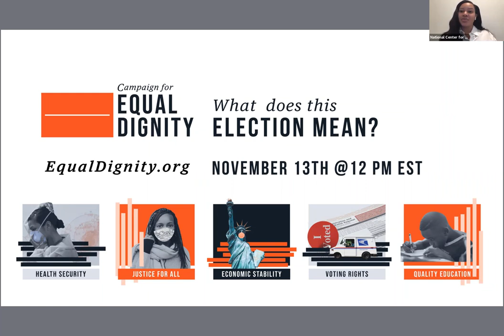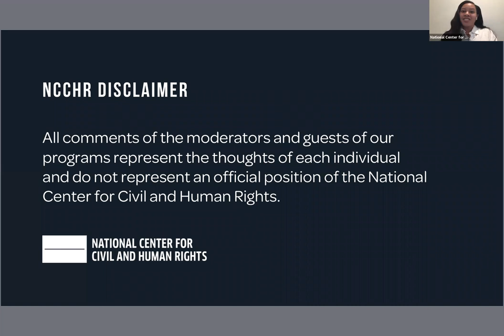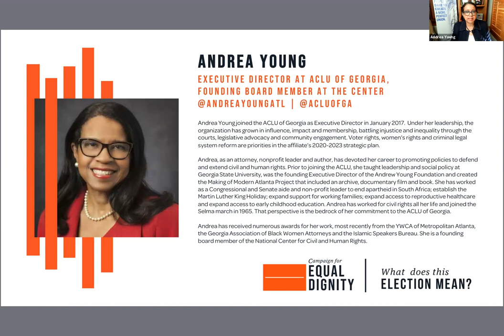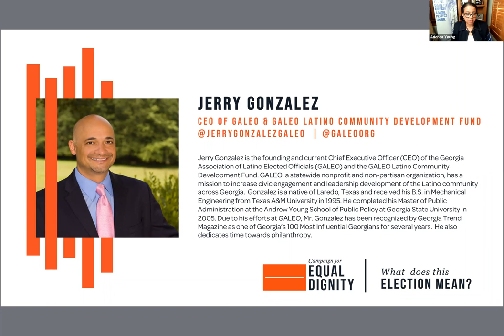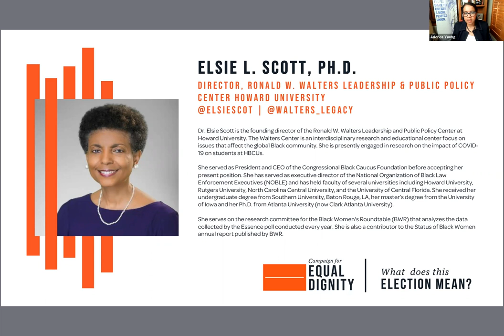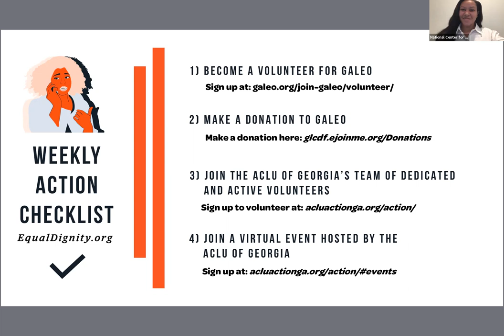What does this Election Mean?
This program aired Friday, Nov 13th, 2020 @ 12 EST

The United States president has a major influence on people’s lives both inside and outside of this country. This year’s outcome will impact everyone in many different ways. Ultimately, the year of 2020 has many central issues such as the ongoing COVID-19 pandemic, that has left more than 230,000 Americans dead, ongoing police brutality and violence towards African Americans, climate change regulations, and the fate of the Affordable Care Act to name a few. Join the National Center for Civil and Human Rights for a virtual conversation on the impact of the November 3rd election results on Black, Latinx, and LGBTQ+ communities.

Moderator
Andrea YoungExecutive Director at ACLU of Georgia, Founding Board Member at The Center

Andrea Young joined the ACLU of Georgia as Executive Director in January 2017.  Under her leadership, the organization has grown in influence, impact and membership, battling injustice and inequality through the courts, legislative advocacy and community engagement.

Andrea, as an attorney, nonprofit leader and author, has devoted her career to promoting policies to defend and extend civil and human rights. Prior to joining the ACLU, she taught leadership and social policy at Georgia State University, was the founding Executive Director of the Andrew Young Foundation and created the Making of Modern Atlanta Project that included an archive, documentary film and book. She has worked as a Congressional and Senate aide and non-profit leader to end apartheid in South Africa; establish the Martin Luther King Holiday; expand support for working families; expand access to reproductive healthcare and expand access to early childhood education.

Andre has worked for civil rights all her life and joined the Selma march in 1965. That perspective is the bedrock of her commitment to the ACLU of Georgia.

Andrea has received numerous awards for her work, most recently from the YWCA of Metropolitan Atlanta, the Georgia Association of Black Women Attorneys and the Islamic Speakers Bureau. She is a founding board member of the National Center for Civil and Human Rights.   Ms. Young is a member of the State Bar of Georgia, a graduate of Swarthmore College and received her law degree from Georgetown University School of Law. She is married to attorney and art consultant Jerry Thomas and a proud mother and grandmother.

Panelists
Jerry Gonzalez
CEO of GALEO & GALEO Latino Community Development Fund

Jerry Gonzalez is the founding and current Chief Executive Officer (CEO) of the Georgia Association of Latino Elected Officials (GALEO) and the GALEO Latino Community Development Fund. GALEO, a statewide nonprofit and non-partisan organization, has a mission to increase civic engagement and leadership development of the Latino community across Georgia.  Gonzalez is a native of Laredo, Texas and received his B.S. in Mechanical Engineering from Texas A&M University in 1995. He completed his Master of Public Administration at the Andrew Young School of Public Policy at Georgia State University in 2005. Due to his efforts at GALEO, Mr. Gonzalez has been recognized by Georgia Trend Magazine as one of Georgia’s 100 Most Influential Georgians for several years.  He also dedicates time towards philanthropy.  Gonzalez lives in Atlanta with his husband of over 24 years, Ray, an established and practicing pediatrician, and their dogs, Jenny & Zack.  Jerry’s hobbies include photography, travel, hiking, and he considers himself an avid road cyclist.

Elsie L. Scott, Ph.D.Director, Ronald W. Walters Leadership & Public Policy Center Howard University

Dr. Elsie Scott is the founding director of the Ronald W. Walters Leadership and Public Policy Center at Howard University. The Walters Center is an interdisciplinary research and educational center focus on issues that affect the global Black community. She is presently engaged in research on the impact of COVID-19 on students at HBCUs.

She served as President and CEO of the Congressional Black Caucus Foundation before accepting her present position. She has served as executive director of the National Organization of Black Law Enforcement Executives (NOBLE) and has held faculty of several universities including Howard University, Rutgers University, North Carolina Central University, and the University of Central Florida. She received her undergraduate degree from Southern University, Baton Rouge, LA, her master’s degree from the University of Iowa and her Ph.D. from Atlanta University (now Clark Atlanta University). She serves on the research committee for the Black Women's Roundtable (BWR) that analyzes the data collected by the Essence poll conducted every year. She is also a contributor to the Status of Black Women annual report published by BWR.